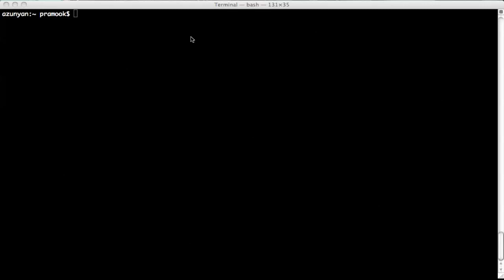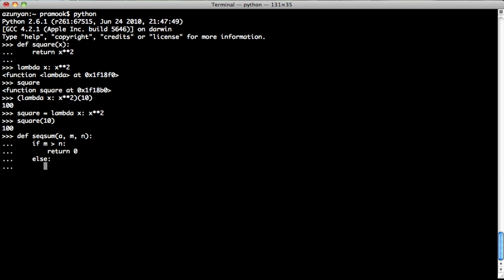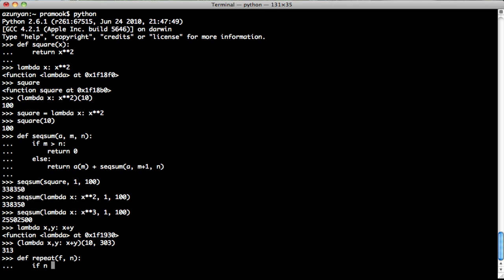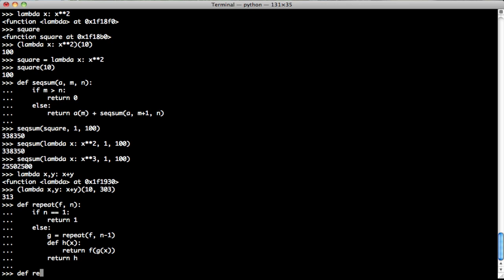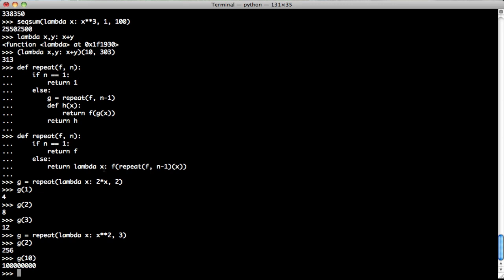Lambda Function (HD)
Lambda function ช่วยให้เราสร้างฟังก์ชันสั้นๆ ง่ายๆ ได้โดยไม่ต้องตั้งชื่อมัน